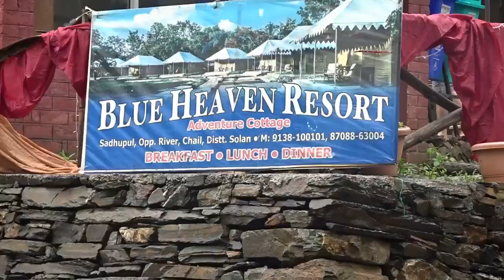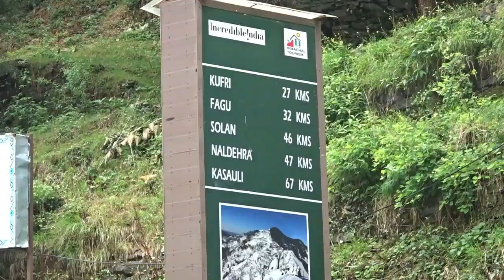SHIMLA TOUR,sadhupull,chail,kufri zoo,nature park,green valley , SHIMLA,part-1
SHIMLA TOUR /SADHUPULL CHAIL, KUFRI ZOO, NATURE PARK, GREEN VALLEY, MALL ROAD NIGHT VIEW, JAKU TEMPLE,, ROOM ,